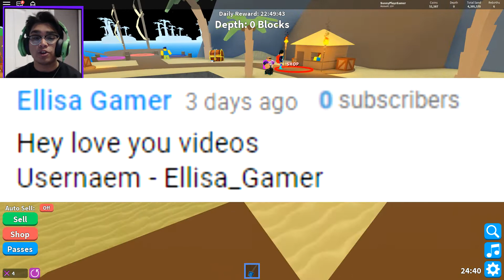"🎩ALL NEW UPDATE 10!! NEW HATS UPDATE!!" [🎩HATS🎩] Bubble Gum Simulator Update (Roblox)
🚨 UPDATE 10 🚨
🎩 Hats! Equip different hats on all of your pets!
🎩 Hats give additional stats to the pet they're equipped to!
📦 4 New Hat Crates (Find them in Candy Land)
🏆 Hat Index
🥚 New Egg (Find it in Candy Land)
🐶 New Pets
💰 2 New Gamepasses (+100 Hat Slots, +500 Hat Slots) [+500 Hat Slots comes with mass hat delete]
🤝 Hats are tradable!
🐛 Bug Fixes